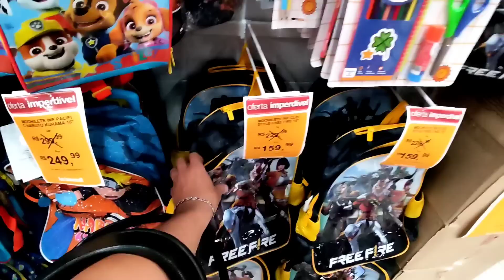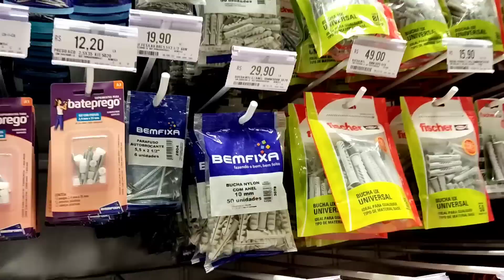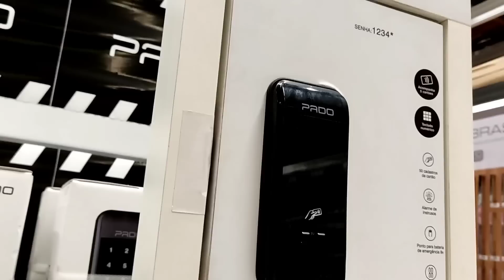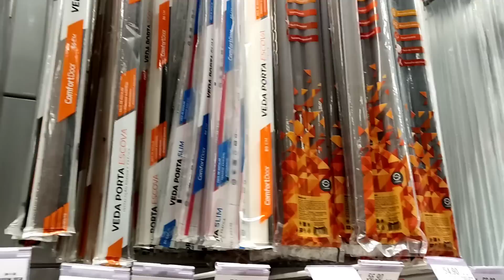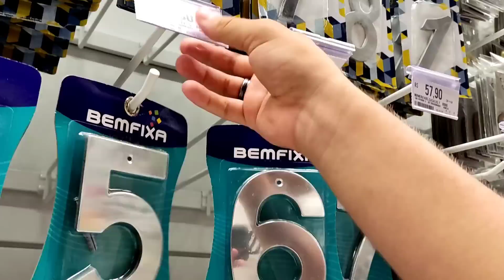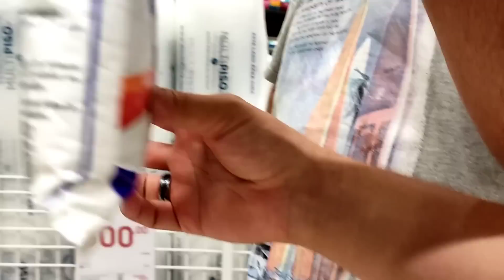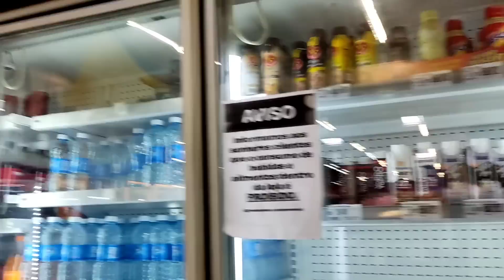MEU PORTÃO E GRADES TÁ DEMORANDO MUITO | FUI NO SHOPPING | MEU FILHO FICOU MUITO FELIZ🥰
Vocês amam vídeos de rotina né??? Hoje trouxe para vocês o porque minhas grades e portão tá demorando muito, e fui no shopping😍👏🏻